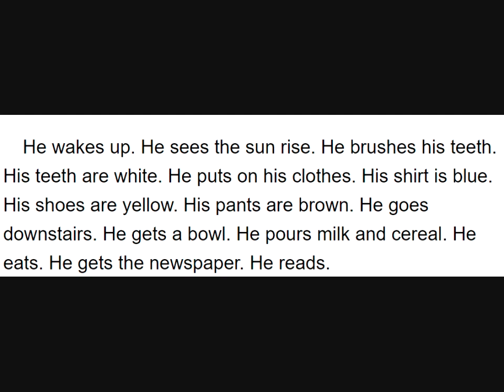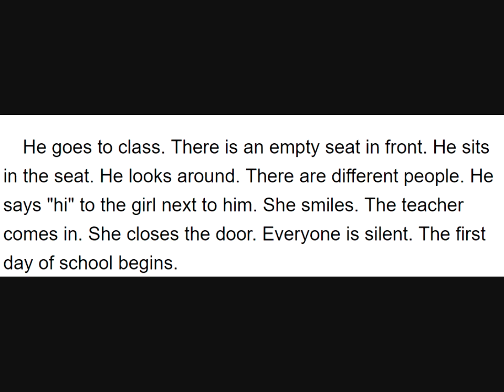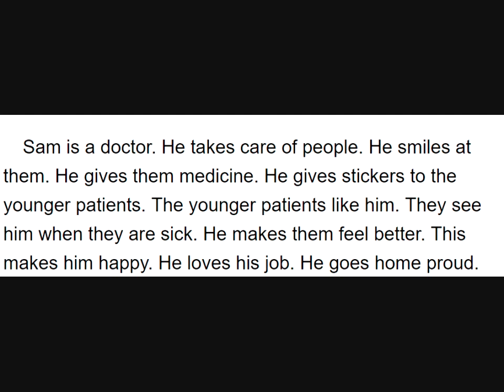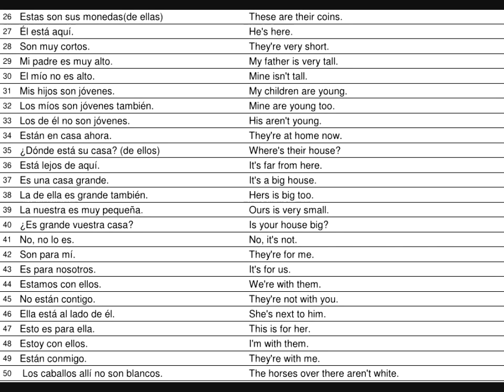lecturas basicas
aprende escuchando lecturas en ingles